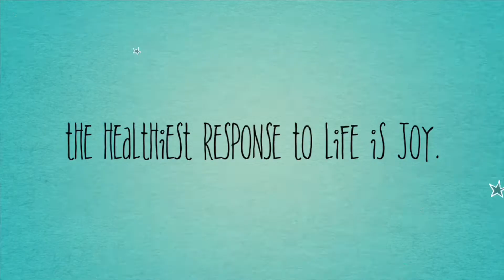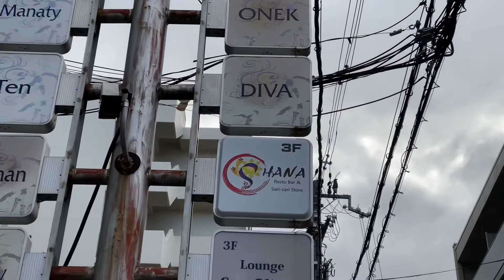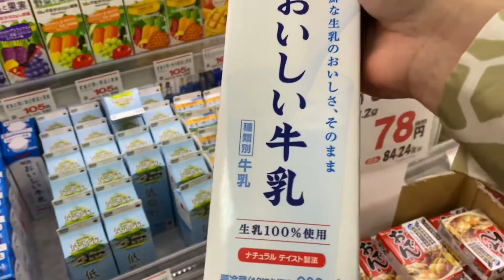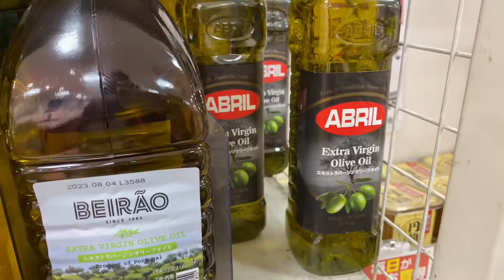Rest day Errands: pinoy store + grocery time by Juvielyn Lucero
Song: LiQWD & carl storm -smart